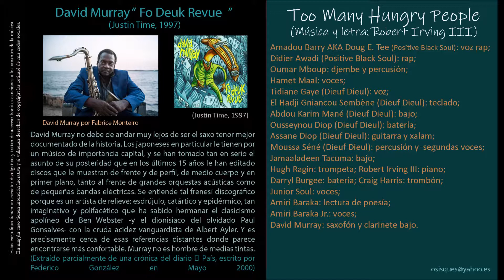Too Many Hungry People (Música y letra: Robert Irving III) - David Murray